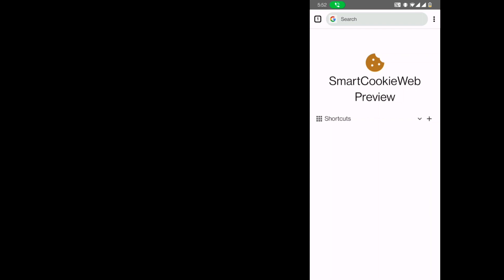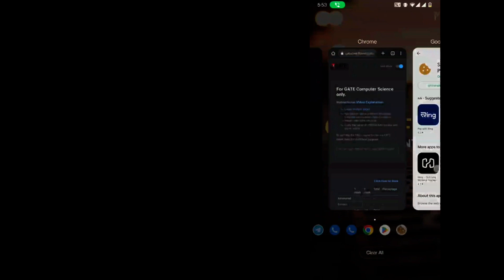GATE Overflow Rank Predictor on Mobile | Know your Rank NOW | Method Suggested by Anushk (Student)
Crack GATE Computer Science Exam with the Best.

➤ Watch Complete Discrete Mathematics and C-Programming Courses on GO Classes( FREE for ALL learners)

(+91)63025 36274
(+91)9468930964